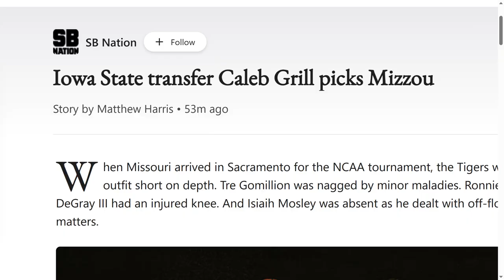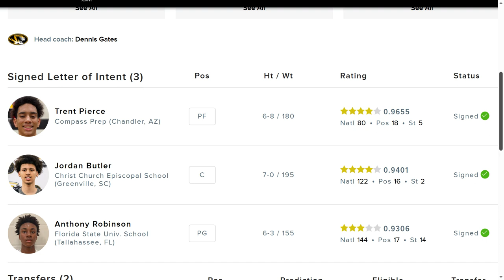Caleb Grill transfers to Missouri!!!/Is Dennis Gates is building a contender in the SEC?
cbb transferportal missouri Breaking down Caleb Grill's decision to transfer from Iowa St to Missouri!!! Will Caleb Grill have success next to Tamar Bates and Isaiah Mosley next season at Missouri? Is Dennis Gates building Missouri into a contender in the SEC next season? And so much more!!!